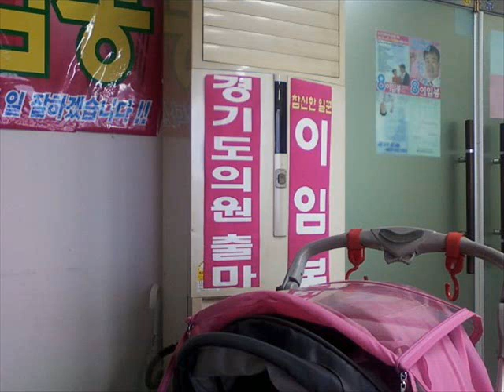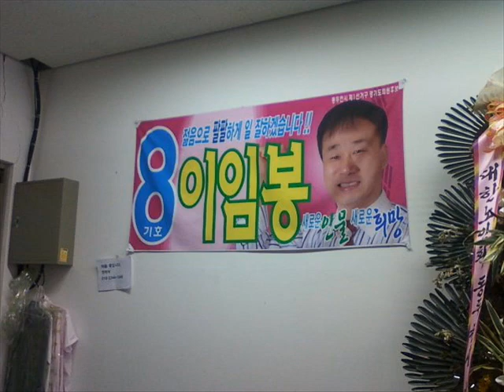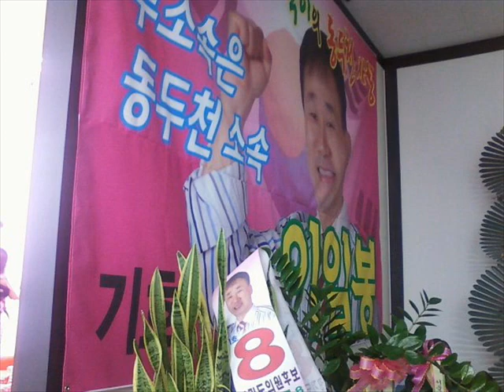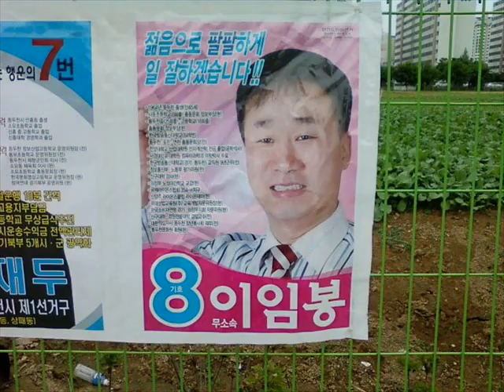2010년 6월 2일.wmv